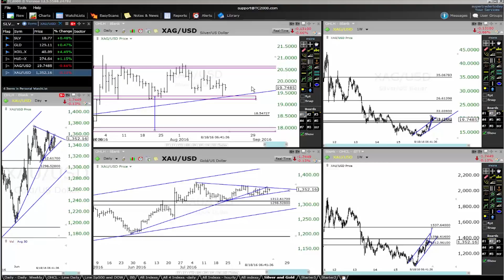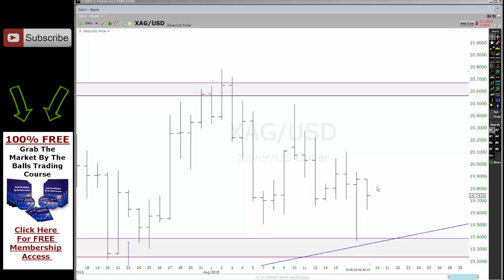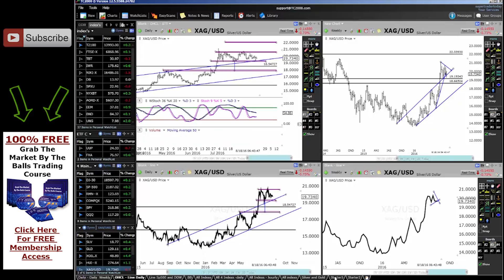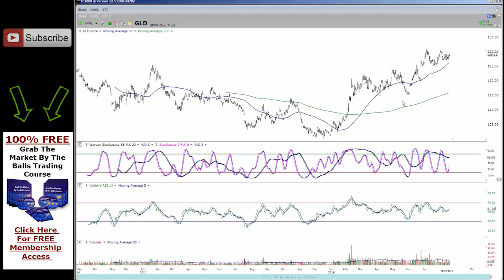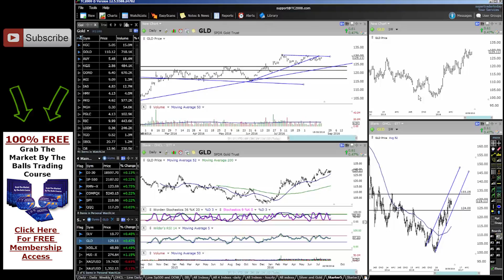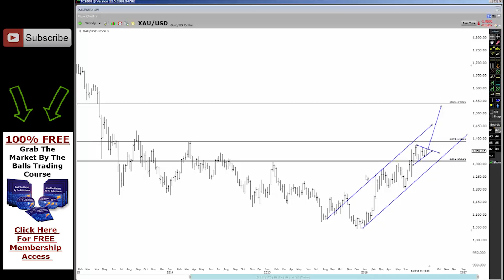SILVER AND GOLD UPDATE - WHATS GOING ON RIGHT NOW